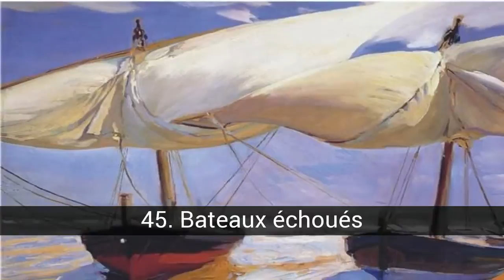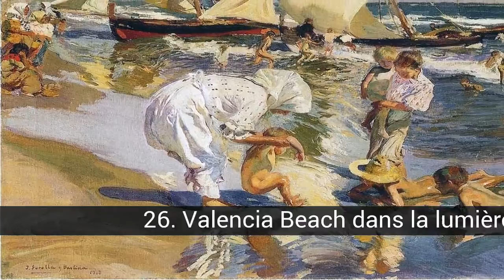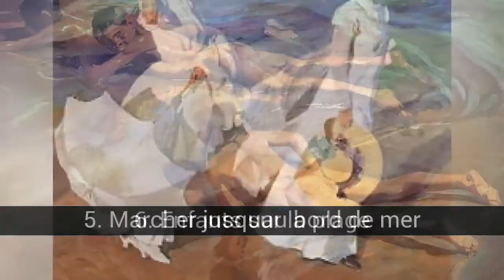Peinture préférée de Joaquín Sorolla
(Valencia, 1863 - Cercedilla, 1923) peintre espagnol. Formé dans sa ville natale avec le sculpteur Capuz, il étudie ensuite les œuvres du musée du Prado et, grâce à une bourse, il peut résider et étudier à Rome de 1884 à 1889. J'ai mis près de 50 de ses œuvres. Lequel te plait le plus?

Dans cette liste sur peinture préférée de Joaquín Sorolla on trouve:
47. Cave à San Antonio, Javea
46. Taureaux dans la mer
45. Bateaux échoués
44. Le bata rose
43. Elena In Grove, San Vicente à Majorque
42. Instantané
41. Pêcheur à valence
40. Petite fille entrant dans la salle de bain
39. Ma femme et mes filles dans le jardin
38. Nourriture dans le bateau
37. Essayez blanc
36. Les trois bougies
35. Pêcheurs Valenciens
34. Bateaux sur la plage
33. Le retour de la pêche
32. Le brise-lames de Saint Sébastien
31. Peinture académique de la nature
30. Plage à valence
29. Et ils disent encore que le poisson coûte cher
28. Marie à la ferme
27. Le pied blessé
26. Valencia Beach dans la lumière du matin
25. Juste en dehors de la mer
24. Promenade de phare à Biarritz
23. Enfants au bord de la mer
22. Retour de pêche
21. L'heure du bain
20. Deux soeurs, valence
19. Fille italienne avec des fleurs
18. Tête d'une fille italienne
17. Elenita à la plage, Asturies
16. Triste héritage
15. Idylle, Javea
14. Quitter la salle de bain
13. Le balandrito
12. Midi sur la plage de valence
11. Enfants sur la plage
10. Coudre la bougie
9. L'arrivée des bateaux
8. Nageurs, Javea
7. Sous l'auvent, plage de Zarauz
6. Enfants sur la plage
5. Marcher jusqu'au bord de mer
4. Soleil de l'après-midi
3. Enfants à la mer
2. Villages léonais
1. Le bain de cheval